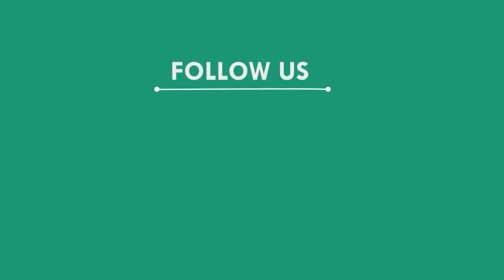ଧଳ ସାମନ୍ତ ଗ୍ୟାଙ୍ଗର ପରିଚୟ ଦେଇ ଆଦାୟ କରୁଥିଲେ ବଟି, କଟକ || CUTTACK NEWS